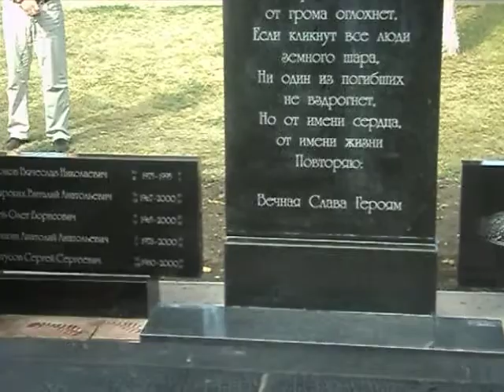Открытие памятника воинам-десантникам 107 ОЗРАДн